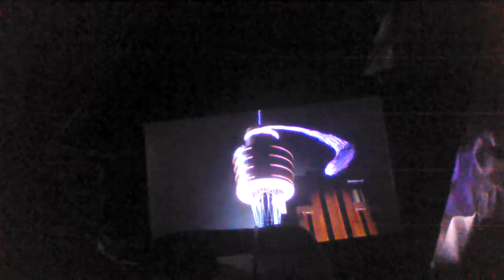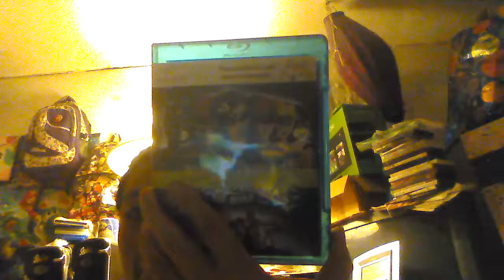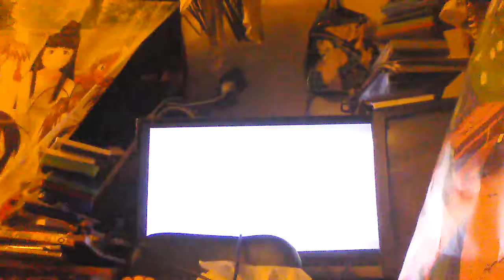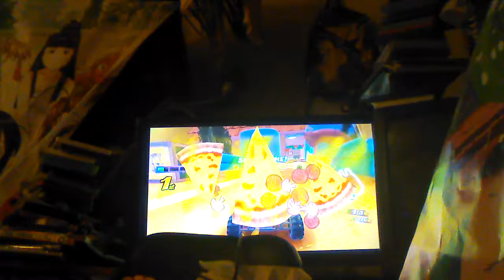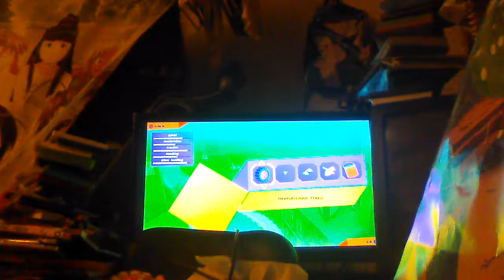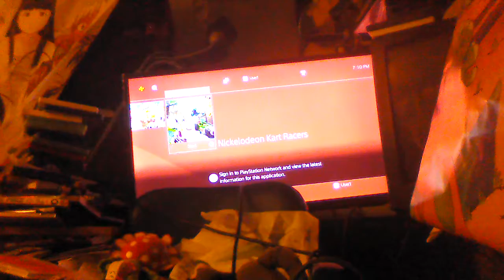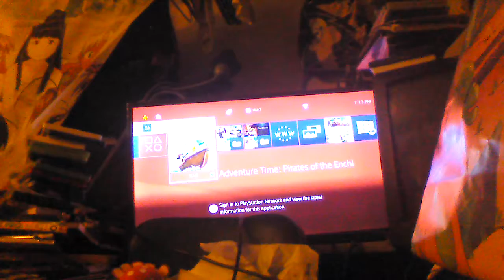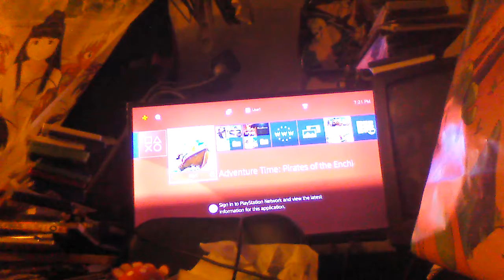review the mighty Morphin power ranger movie let's play kart racers & adventure time pirates of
Enchiridion ps4